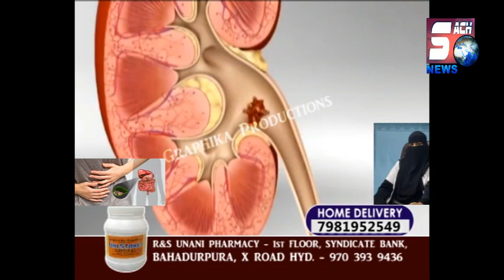Masoom Ladki Ke Saat Kiya Gaya Balatkaar Shaadi Ke Naam Par | Hyderabad Rajendarnagar